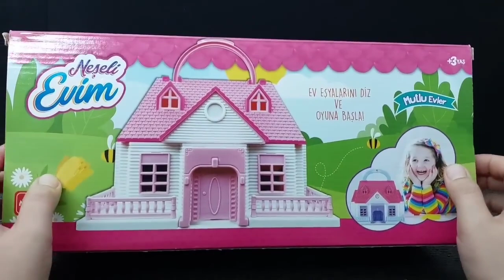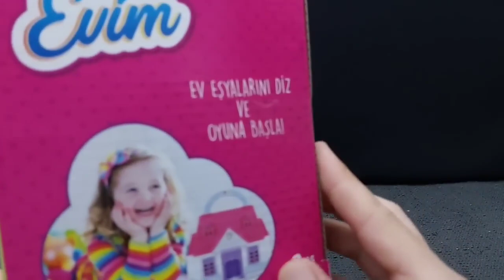4 minutes satisfying unboxing with modern barbie doll house toys | Hella kitty toys | ASMR